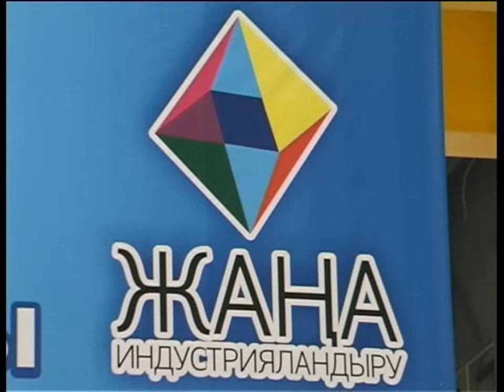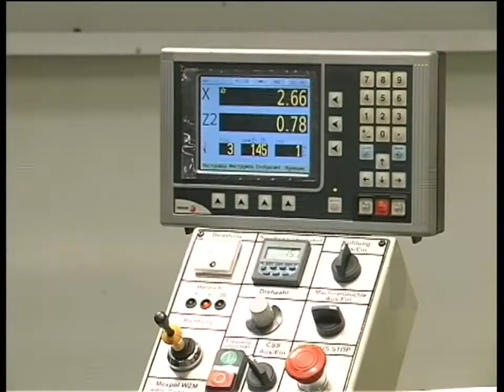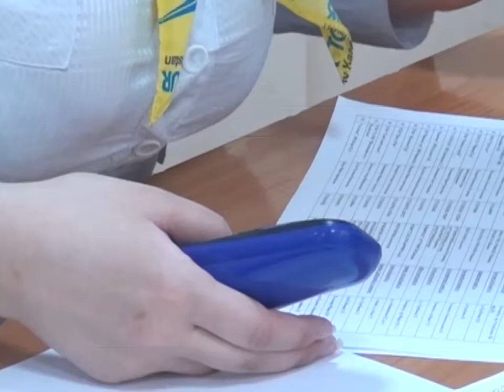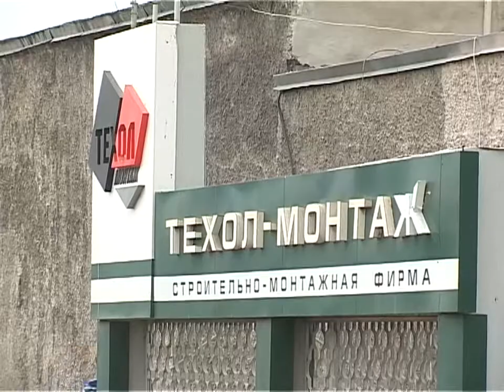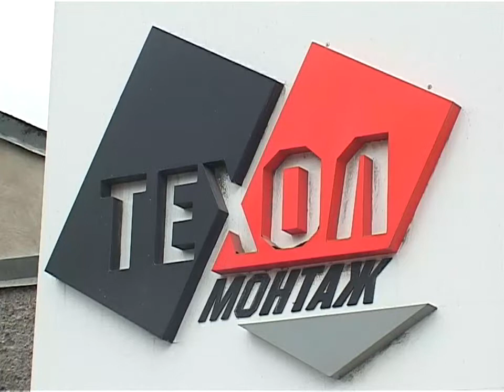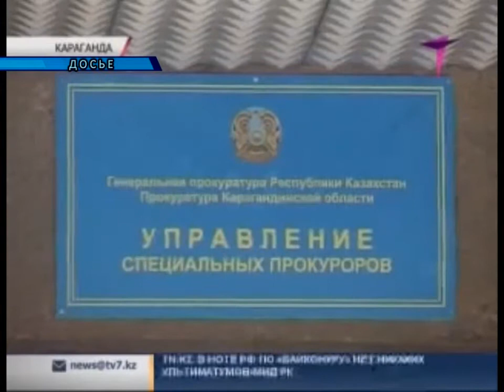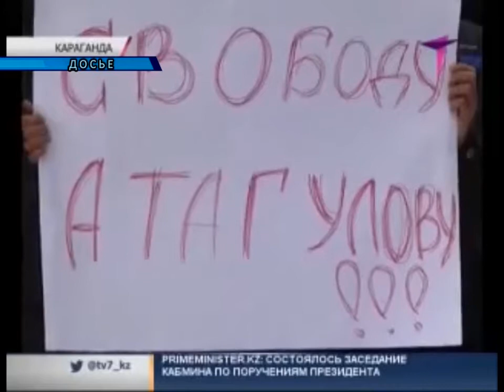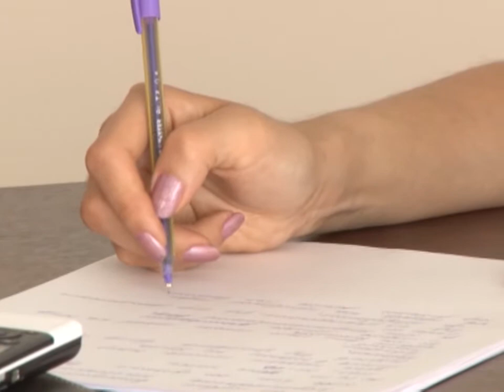Новости канала Первый Карагандинский - 02/07/2014